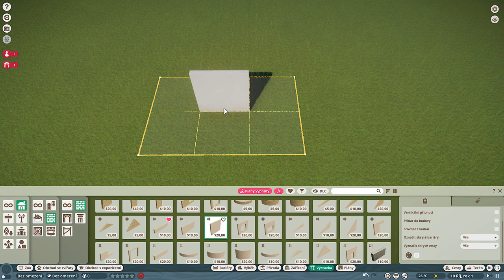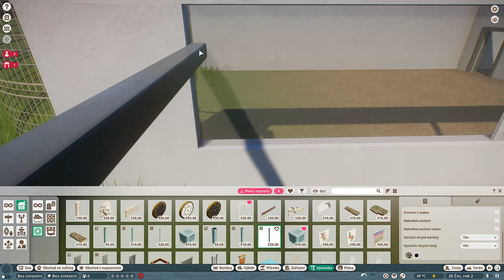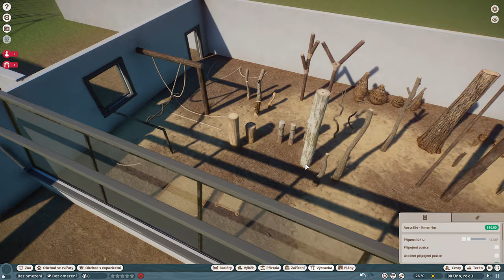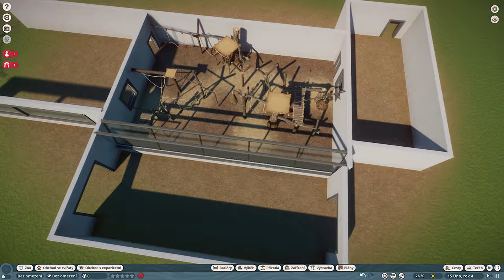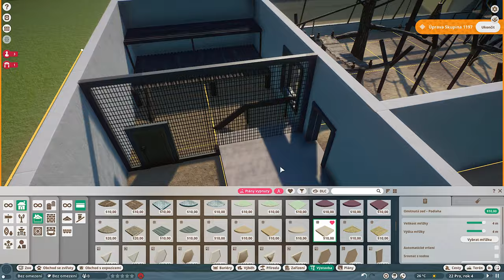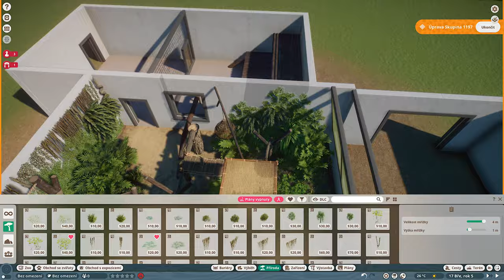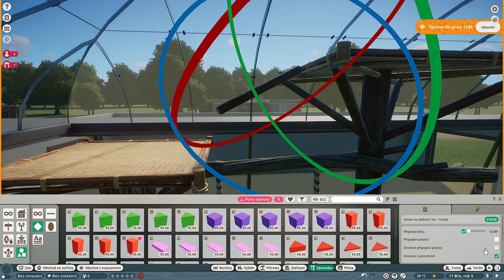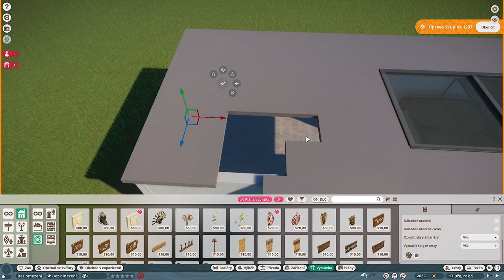Lar Gibbon Enclosure | 🌴Jungle Empire Zoo | Ep. 9 l Planet Zoo 🦒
Indoor enclosure for Gibbons stands out with great climbing frames!

If you want a certain animal for which I should build a enclosure, don't hesitate to write me in the comments! 🗨

Thank you so much and will be seeing you in the next episode!

🔸🔸🔸 PC specs: 🔸🔸🔸
16GB RAM
1TB M.2 SSD + 4TB HDD
Dual Monitor
AKG P120
AudioLink Light

GIMP
OBS
Audacity